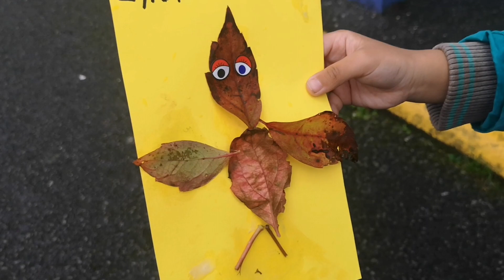thursday date with fam.